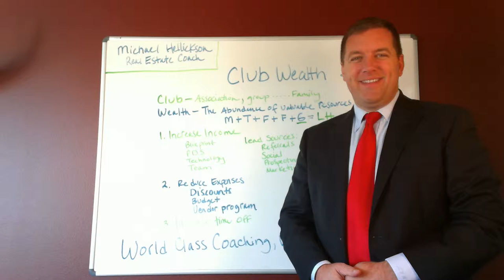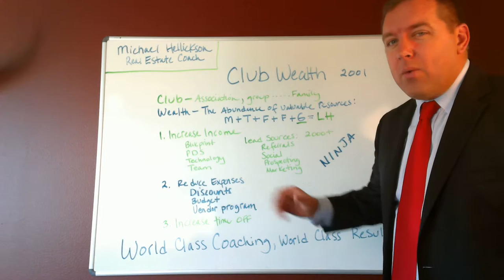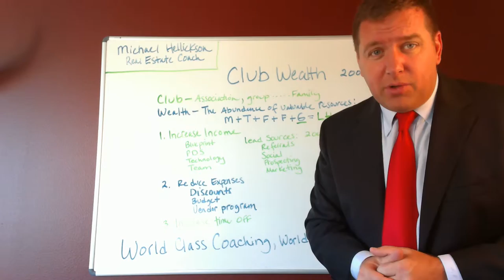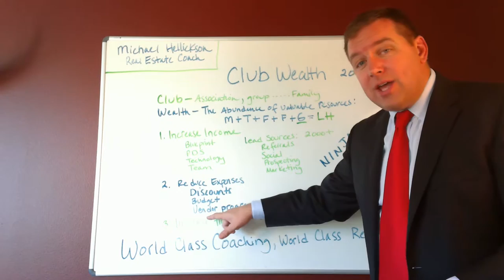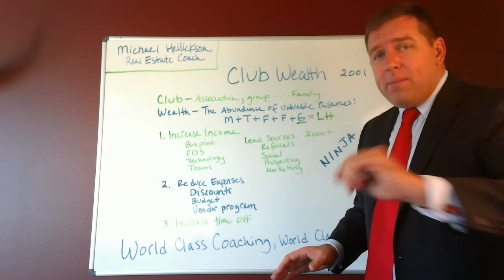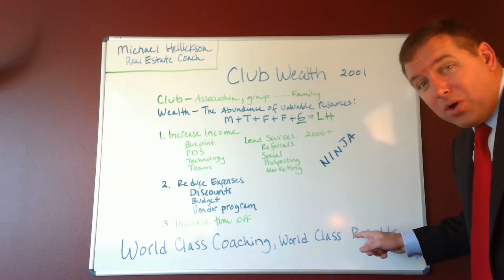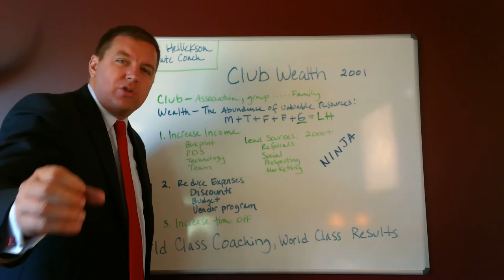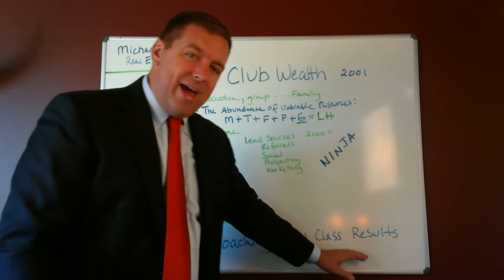Real Estate Coach, Michael Hellickson, Club Wealth Coaching & Consulting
Club = Association, Group. Family
Wealth = The Abundance of Valuable Resources

1.  Increase Income |  Blue Print
     PDS
     Technology
     Team
     Lead Sources
     Referrals
     Social
     Prospecting
     Marketing
2. Reduce Expenses
    Discounts
     Budget
     Vendor Program
3. Schedule Time Off

Real Estate Coach
Realtor Coach
Real Estate Agent Coach
Real Estate Agent Lead Sources
Listing Lead Sources
Listing Lead Generation
Realtor Leads
Real Estate Agent Leads
HomeSmart
WiseAgent
realtor online marketing
online realtor
marketing analytics
database marketing
online marketing
realtor marketing strategies
Bob Corcoran
marketing strategies
sharper agent
crm marketing
relationship marketing
Michael Reese
marketing strategy
email marketing strategies
Joe Stumpf
internet marketing services
realtor postcards
realtor lead
Leads Today
realtor newsletters
top producer reviews
realtor leads
realtor post cards
top producer market snapshot
home value estimator
agent websites
buyer leads
business leads
top producer realty
top producer 8
Brian Buffini
top producer 8i reviews
realtor websites
top producer seminar
top producer campus
expired listing letters
Hoss Pratt
small business crm
referral marketing
realtor lead generation
top producer database
Bill Crane
crm software
marketing automation
web based crm software
marketing automation software
realestate marketing
realtor marketing tools
marketing ideas for realtors
LeadsTodayNow
marketing campaign management
Corcoran Coaching and Consulting
idx systems
top producer 8i
realtor marketing plan
websites for realtors
just sold postcards
virtual tour hosting
leads for realtors
realtor web sites
internet mortgage leads
Ken Goodfellow
listing presentations
virtual tour companies
realtor website design
Buffini and Company
just sold postcard
realtor marketing materials
single property website
Lee Honish
postcards for realtors
Coach Ken
e mail newsletters
realtor exam
360 virtual tour
realtor promotion
360 virtual tours
become a realtor
CKG
contact manager software
realty leads
just listed postcards
realtor website templates
Mike Ferry
campaign marketing software
multiple listing service logo
realtor web site
email marketing templates
Bubba Mills
website for property
single property sites
email marketing software
realtors leads
Craig Proctor
Michael Hellickson
realtor education
listing presentations for realtors
realtor org
realtors website
email marketing campaign
Mike Bjorkman
contact management software
idx software
realtor store
compare crm software
multiple listing service data
BoomTown ROI
realtor business cards
realtor web page
realtor tools
realtor training
crm marketing software
direct email marketing
virtual tour company
realtors advertising
realtors marketing
email marketing newsletter
realtor database software
Jay Kinder
marketing for realtors
realtor advertising
marketing for realtor
realtor listing presentation
marketing tools for realtors
By Referral Only
marketing tips for realtors
email marketing solutions
Curaytor
email marketing newsletters
realtor marketing postcards
Web Agent Solutions
realtor web design
blogging for realtors
realtor coaching
becoming a realtor
realtor marketing letter
keller williams realty
Tom Ferry
realtor marketing tips
single property site
Tiger Lead Solutions
email marketing campaigns
realtor website marketing